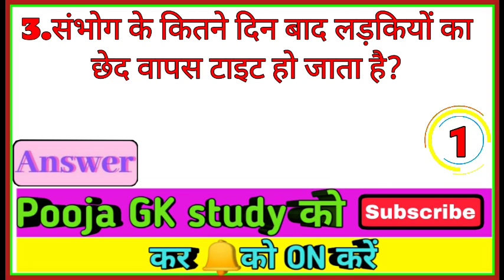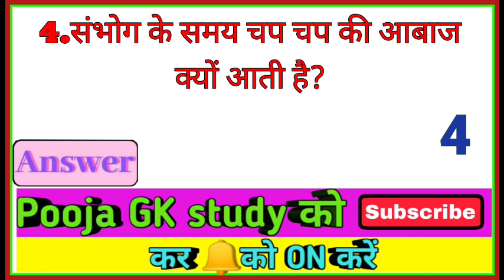general knowledge questions and answer | fasiq drama | boor photo | interview questions and answer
topic cover in this video👇

boor photo
fasiq drama
interview questions and answer

7. Upsc motivational
8. Upsc interview in hindi
9. gk questions and answers in hindi
10. gk questions and answers
11. gk questions and answers for kids
12. gk questions and answers 2021
13. gk quiz
14. gk quiz test
15. ias interview questions
16. most brilliant ias questions
17. Hindi Gk video
18. Hindi Gk
19. Rochak story
 20. Current Affairs
21. Gk hindi 22. Mystery video
23. Guru Gk adda
24. dirty gk 2

gk interesting question and answer

gk
gk question
gk tricks
Important general knowledge
Gk Question
Upsc exam Interesting Gk questions
Gk in hindi
general knowledge competitive exams

Gulzar new Sad Shayari, gulzar shayari in hindi,
gulzar shayari, gulzar ki shayari, sad shayari, sad urdu poetry, dard bhari shayari, gulzar poetry in hindi, daily motivational,
gulzar motivational shayari,
motivational video,
motivational speech,
best motivational video,
daily motivational speech,

gk question
gk tricks
Important general knowledge
Gk Question
gk questions
current affairs
current gk 2020
1. GK

2. General Knowledge

3. Important GK Questions and answer for 4. Competitive
Exams
5. Quiz Test
6. Pooja Gk Study
7. Important gk
8. Quiz test
9. competitive quiz
10. competitive general knowledge
11. GK in Hindi
12. general knowledge quiz
13. quiz questions
14. general knowledge questions
15. gk quiz
16. general knowledge questions with answers
17. gk question in hindi
18. GK Question Answer
19. India GK
20. hindi gk
21. samanya gyan
22. gk questions
23. india gk in hindi
24. 2021 gk questions and answers
25. lucent ak
26. lucent gk
27. lucent gk in hindi video
28. lucent GK in hindi
29. lucent geography in hindi
30. lucent geography
31. geography gk question
32. geography gk in hindi 33. lucent 1000 question
34. lucent 1000 prashn
35. lucent gk ka nichod
36. lucent gk important question
37. lucent gk important question in hindi
38. lucent gk important topics
39. lucent ka nichod science
40. lucent for ssc cgl
41. lucent for ssc
42. lucent for railway
43. geography gk
44. lucent mcq 45. lucent mcq in hindi
46. lucent book gk
47.gk
48. gk questions and answers
49. gk question
50. general knowledge
51. UTKARSH GK STUDY
52. gk questions
53. g k
54. general knowledge question
55. g k questions and answers
56. gk ke question
57. question
58. general knowledge questions and answers
59. samanya gyan
60. g.k questions in hindi
61. gk question answer
62.
63. gk ke sawal
64. knowledge
65. question answer
66. general knowledge questions
67. gk knowledge
68. जनरल नॉलेज
69. जीके
70. gk quiz
71. g.k
72. gk ka question
73. ips question and answer
74. gk
75. ak question
76. gk afroz
77. gk questions
78. gktoday
79.gk tricks
80. gk study adda
81. gk video
82. gk live
83. gk by kumar Gaurav sir
84. gk by khan sir
85. gk today current affairs
86. question
87. सामान्य ज्ञान
88. general knowledge ke question
89. gk knowledge
90. gk dijiye
91. general class
92. general knowledge ki video in hindi
93. general knowledge gk
94. general knowledge questions and answers
95. General knowledge video
96. General knowledge 2021
97. general knowledge for kids
98. general knowledge quiz 99. general knowledge ke question
100.
101. GK
  ling bada kare
ling bada kaise karen
ling bada karane ki daba
ling ki malish
ling lamba karen
 ling lamba kaise karen

video is for educational purpose only.Copyright Disclaimer Under Section 107 of the Copyright Act 1976, allowance is made for "fair use" for purposes such criticism, comment, news reporting, teaching, scholarship, and research. Non-profit, educational or personal use tips the balance in favor of fair us